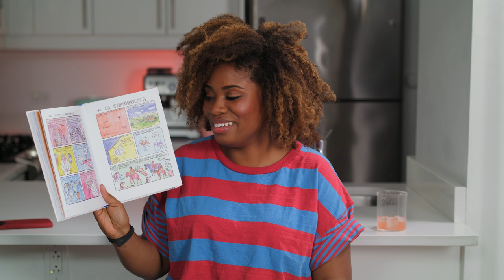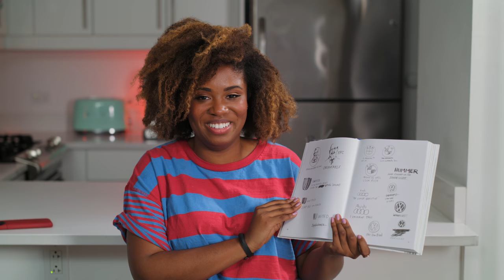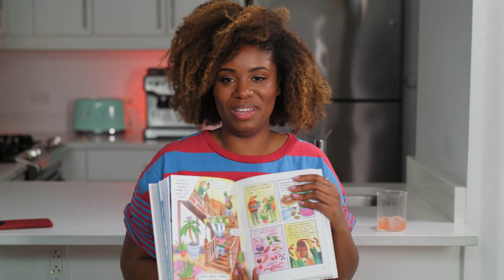Hot Dog Taste Test -- TIPSY BOOK REVIEW | Akilah Obviously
Lisa Hanawalt is an illustrator best known for BoJack Horseman. She also writes + draws absolutely hilarious books.

Tipsy Book Review is back just in time for summer! Try a watermelon margarita and check out Hot Dog Taste Test. It's a super easy read and the perfect thing to make you laugh at the beach or on a plane.

Also super not sorry for how many times I said "like" because alcohol is real.

Snap: kiwirabbitfru